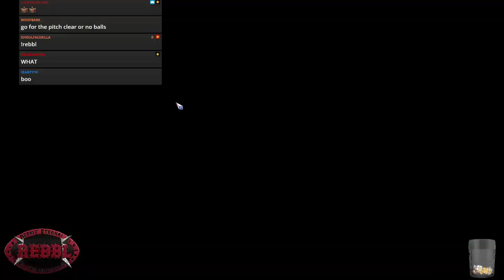Blood Bowl 2 - ReBBL TEAM FANTASTIC Chaos MD 5 vs. Lizardmen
Season 13, Division One. Another must win game to get the season back on track!